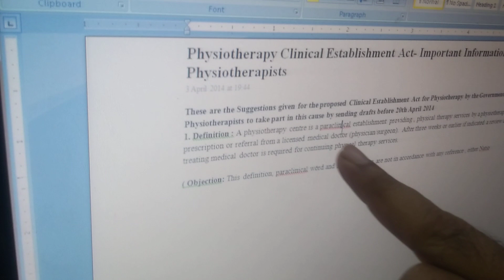CLINICAL EST. ACT, CMS/ED, PHYSIOTHERAPY CENTRES...? 9872468540,9592649009